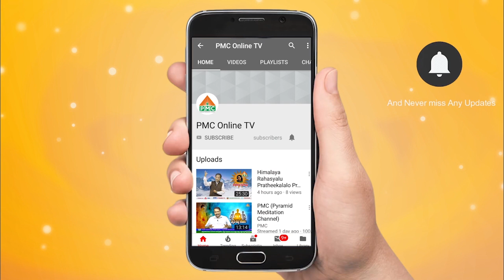Asana and Pranayam to get rid of summer season